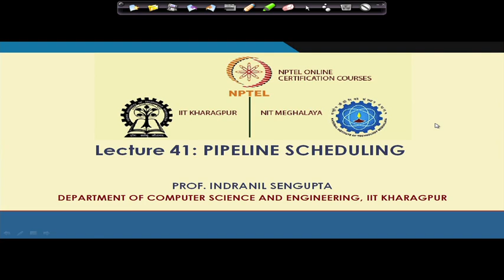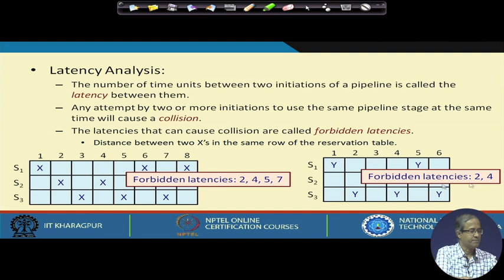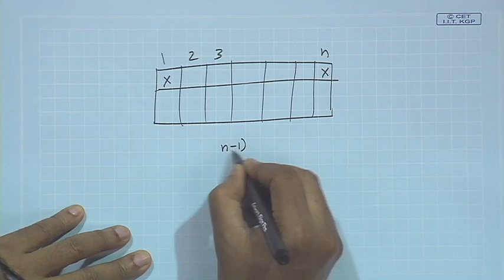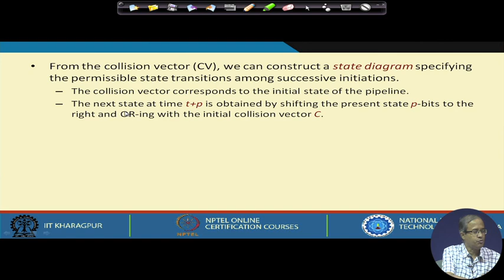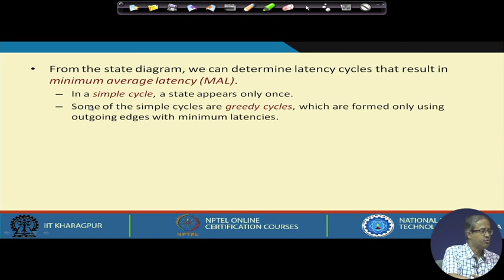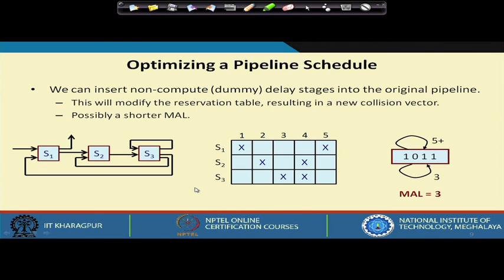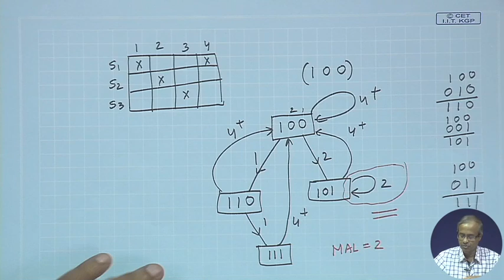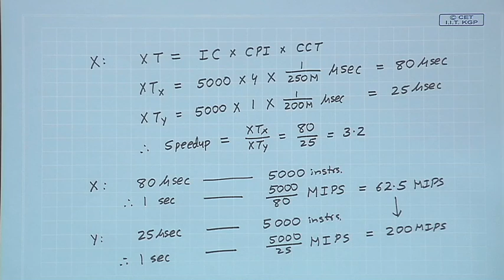Lecture 41 : PIPELINE SCHEDULING